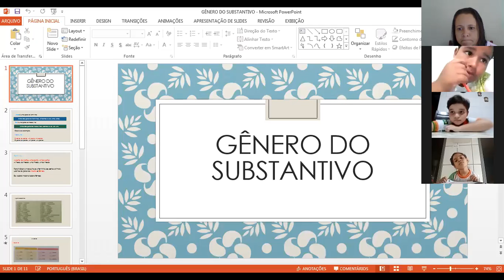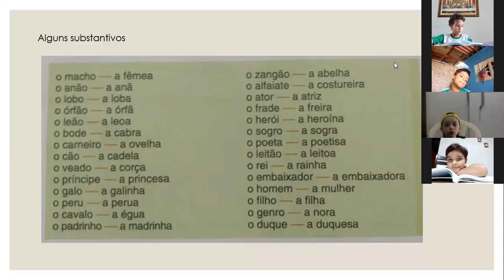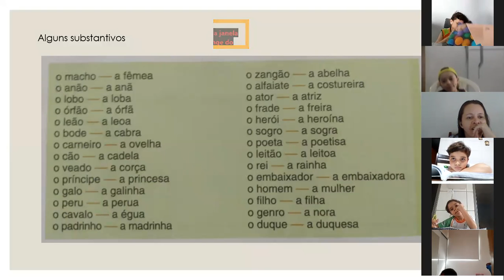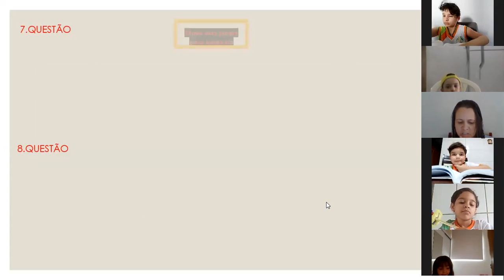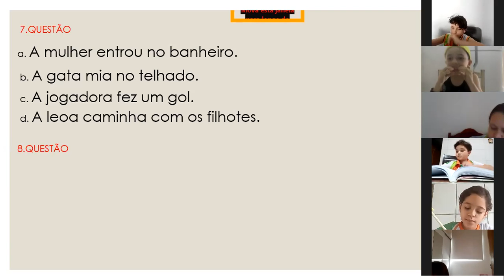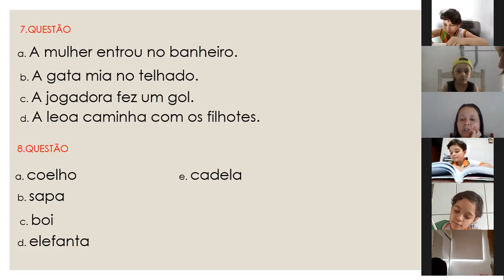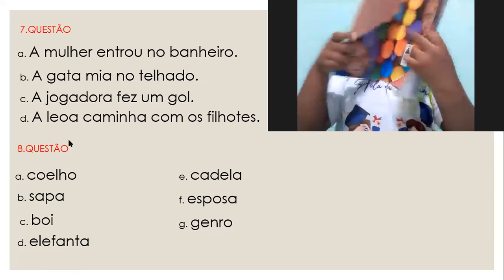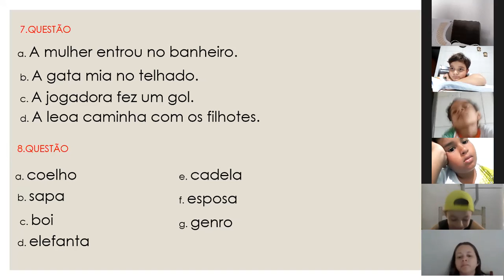Aula de português conclusão atividade gênero do substantivo.